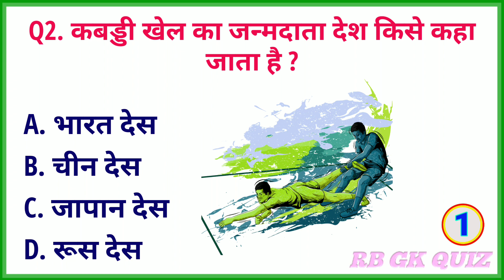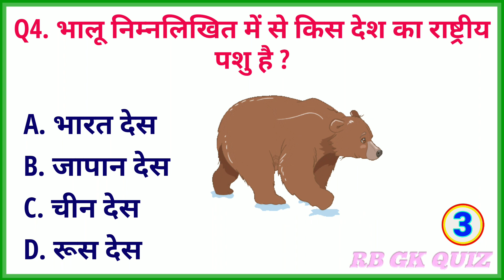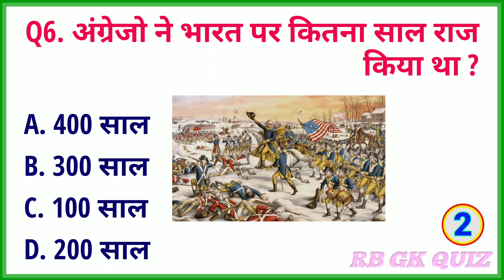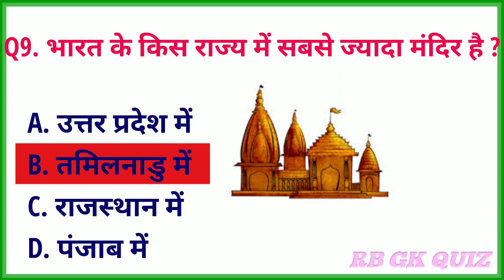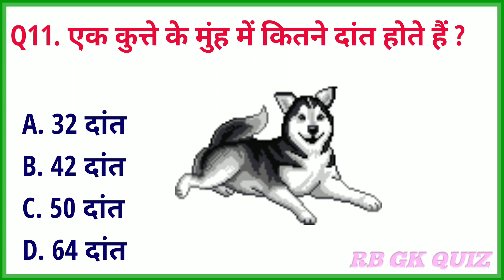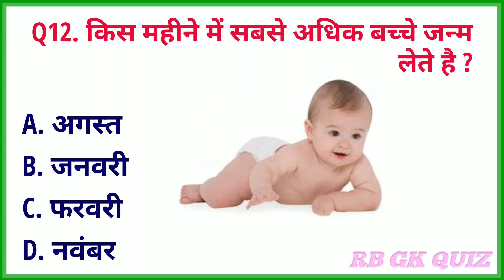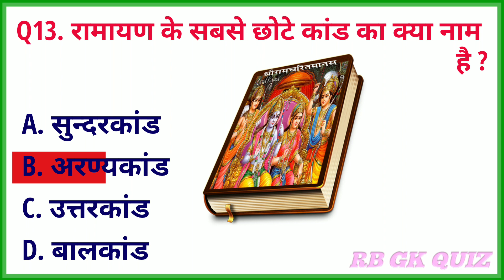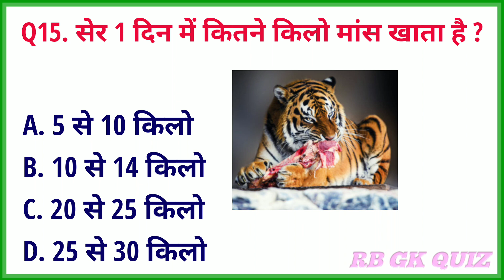GK Question || GK In Hindi || GK Question and Answer || GK Quiz || RB GK QUIZ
इस वीडियो में हमने सामान्य ज्ञान 15 बहुत महत्वपूर्ण सवालों और जवाबों के बारे में आप सभी को बताया है। जिसको याद रख कर आप सभी किसी भी सरकारी परीक्षा और Competitive exam को Clear कर सकते है।
RB GK QUIZ मैं आप सब को स्वागत है ।
Your queries 👇✍️

✏️. Gk Quiz
✏️. Gk Question
✏️. Gk In Hindi
✏️. Gk Quiz.com
✏️. General knowledge
✏️. Gk study
✏️. Gk study in hindi
✏️. Gk world
✏️. gk
✏️. gk question
✏️. general knowledge
✏️. gk study
✏️. gk ke question dikhaiye
 ✏️. gk ke question answer hindi mein
✏️. gk world questions and answers
✏️. gk tricks
✏️. gk tricks in hindi
✏️. gk test
✏️. gk test question
✏️. gk upsc
✏️. gk upsc in hindi
✏️. gk upsc questions
 ✏️. gk interesting
✏️. gk important question
✏️. gk india
✏️. gk prashn
✏️. gk samanya
 ✏️. lucent gk gyan
✏️. lucent ak video
✏️. Gk wala Gaurav
✏️. gk question hindi mein
✏️. general knowledge
✏️. general knowledge questions
✏️. general study
✏️. general question
✏️. general quiz
✏️. general question answer
✏️. general knowledge upsc in hindi
✏️. Srk gk study
✏️. gk video
✏️. ak prashn
✏️. gk ke sawal jawab hindi mein
✏️. gk in india
✏️. gk update
✏️. srk gk study
✏️. gk hindi
✏️. gk trick
✏️. gktoday
✏️. gk sawal jawab hindi mein
✏️. Srk gk study
✏️. samanya gyan general knowledge
✏️. samanya gyan
✏️. Gk Wala Gaurav
✏️. Gk questions in hindi
✏️. general knowledge quiz ias interview questions
✏️. gk question
✏️. gk tricks
✏️. Important general knowledge.
✏️.BR GK STUDY in Hindi
✏️. BR GK STUDY image
✏️. BR GK STUDY income Br gk study logo
✏️. Gk questions
✏️. GK Gas
✏️. Gk Dose Roj
✏️. GK Drishti
✏️. Gk questions and answers pdf
✏️. RB GK QUIZ